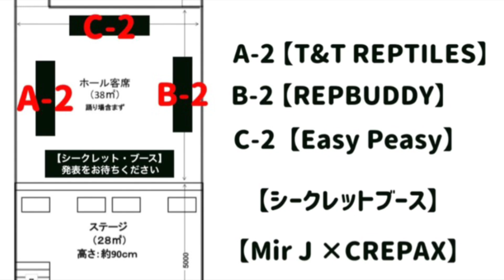【完全オリジナル】爬虫類用品が出来ました！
イメージを形にしてもらい、
いよいよ販売開始です!

今回のオリジナル用品を
イメージしたのはJOEのマネージメントをしたり
JOEReptilesのマネージメントをしてくれたり…
プライベートではJOEの相方さんです。

JOEからツイートされない特別なツイートを見逃さないように!

▶︎生体販売アカウント↓
※マネージメント担当とJOEの共同垢です。

▶︎JOEのマネージャーアカウント↓
日常やオフショットが出るかも⁈

Twitterは、
プライベート含めた日々のツイート多め。

主に爬虫類関係の投稿多めとなってます。

※ 販売個体、コラボ、案件、イベント等

▶︎ボールパイソンの動画は